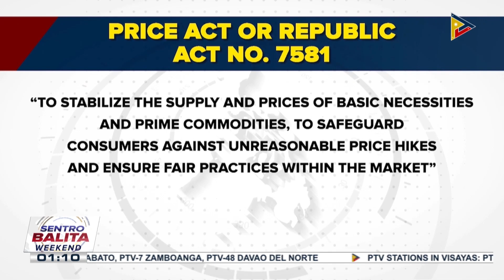Ilang pangunahing produkto, hindi tataas ang presyo hanggang Hulyo